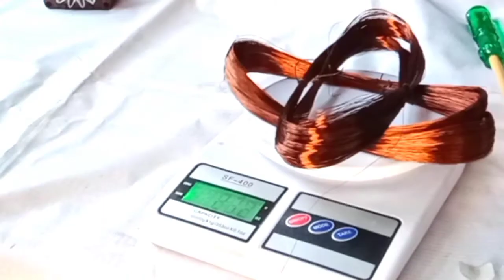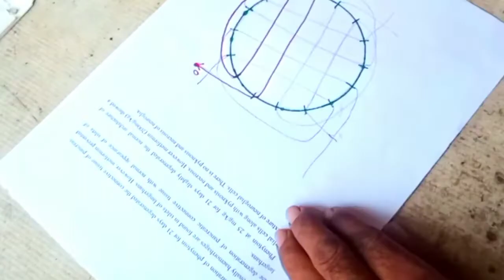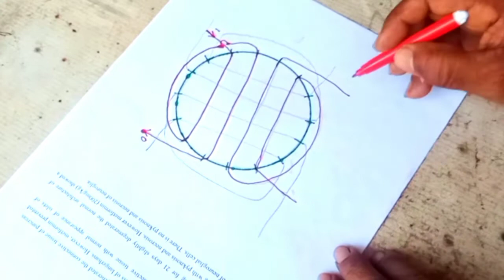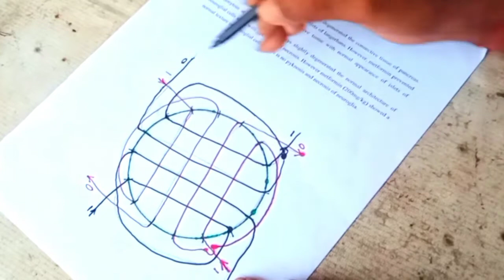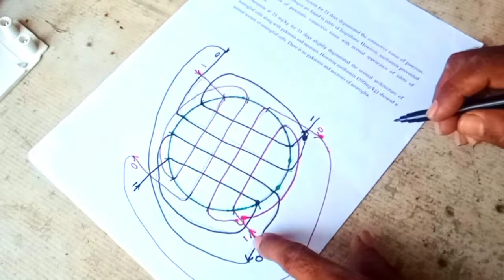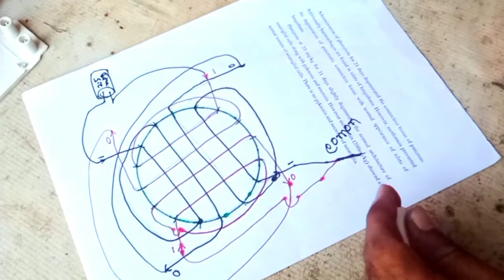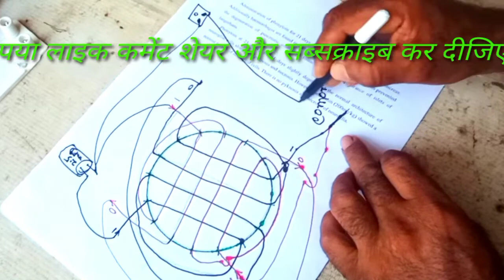slot 2 pole table/wall fan winding step-by-step data (manu bhai rss)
16 slot 2 pole table/wall fan winding step-by-step data (manu bhai rss)

दोस्तों इस वीडियो में 16 लाख 2 पुल टेबल फैन या वॉल फैन को किस तरह वाइंडिंग किया जाता है बहुत सरल तरीके से पूरी डाटा के साथ  समझाने की कोशिश किया हूं दोस्तों वीडियो थोड़ा लंबा हो गया है लेकिन पूरी जानकारी
इसमें दी गई है पूरा वीडियो को देखना और अच्छा लगे तो लाइक जरूर करना दोस्तों धन्यवाद ।